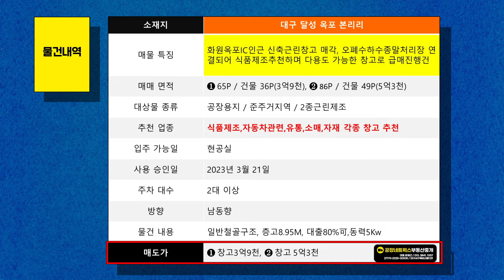대구 화원옥포IC인근 초소형공장 매매 다용도 창고와 식품제조허가 가능 근린생활시설 급매 기회 잡으세요! 10137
✔ ▶공장▶창고▶대형물류부지 ▶매매, 임대 전문입니다!

화원옥포IC인근 소형창고매각으로
식품 제조부터 다용도 활용 가능한 기회

새로운 시작을 꿈꾸며 나아가는 모든 분들께 힘이 되길 바라며

여기 딱 맞는 대구 달성 옥포 본리리에 위치한 소형 신축 근린 창고 매물을 소개해 드리겠습니다.

화원 옥포 IC 인근에 위치하여 교통이 편리하고,오폐수, 하수종말처리장과 연결되어 식품 제조에 적합하며,
다용도로 활용 가능한 창고로 급매로 진행되고 있어 가격 메리트가 있습니다.
창고는 2군데이며 1) 첫 번째는 65p의 36p 건물이 있는 창고로 3억 9천만 원이며,
2) 두 번째는 86p의 49p 건물이 있는 창고로 5억 3천만 원입니다.

공장 용지에 준 주거지역의 2종 근린 제조용 건물로서, 식품 제조뿐 아니라 자동차 관련 업종,
유통 소매, 각종 자재 창고 등 다방면으로 활용 가능한 용도를 지니고 있습니다.

현재 공실 상태로 바로 입주가 가능하며, 사용 승인일은 2023년 3월 21일입니다.
주차는 2대 이상 가능하며, 남동향으로 배치되어 있습니다.

일반 철골구조에 층고는 8.95m, 대출 80%가 가능하며,
5Kw의 동력을 사용할 수 있는 조건을 갖추고 있습니다.

더 자세한 사항이나 매물을 직접 확인하고 싶은 분들은 언제든지 저희 공장 네트웍스에 문의해 주세요.